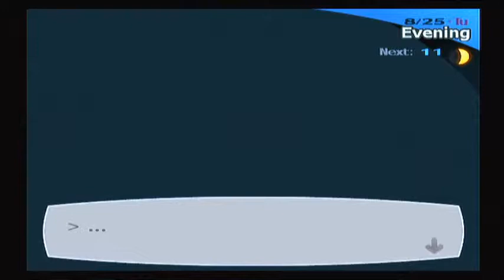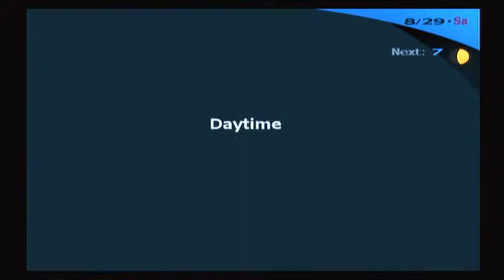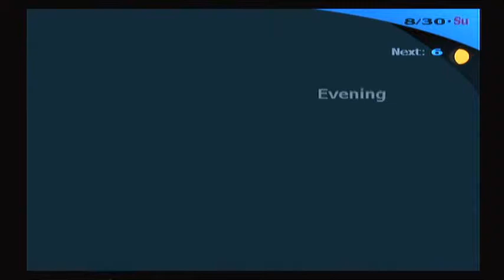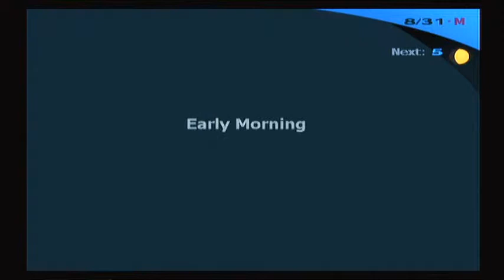Persona 3: FES - Helpful Hints & Max Social Link Guide - Part 38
Persona 3 FES -- Max Social Link and Helpful Hints Guide -- Part 38

Welcome! To my tips, tricks, and helpful hints guide in the world of Persona 3 FES
Here I try to show as much information as I have compiled together for both New Game + mode or first time players. This guide is played through on New Game + mode.

This guide shows :
- Stats for Tartarus, Full Moon, and Final bosses
- Elizabeth's Requests
- Quiz Answers
In today's video:
8/24 -- 8/31
We finish up the last of the movie marathons and end off with the beginning of the second semester of school.

Elizabeth's Requests:
07. Retrieve 1 Lead Metal